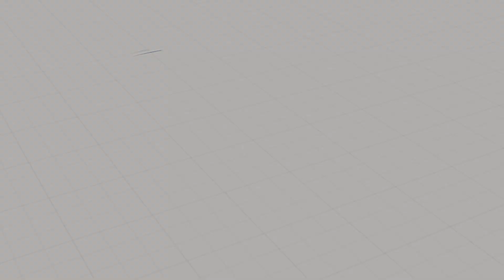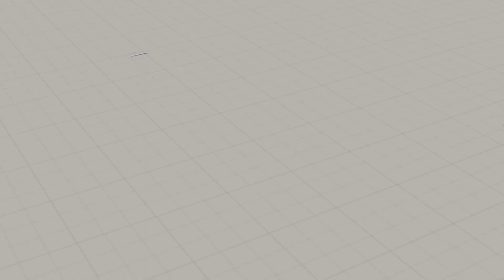BBCC 60th Anniversary Mini Production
To God be the glory for this wonderful presentation. We thank the Lord for all the volunteers and participants to make this mini production possible.

Ating sambahin si Yahweh!